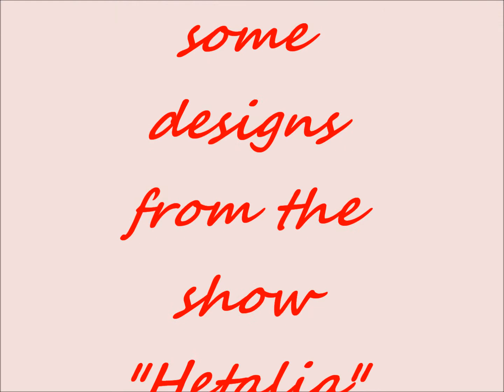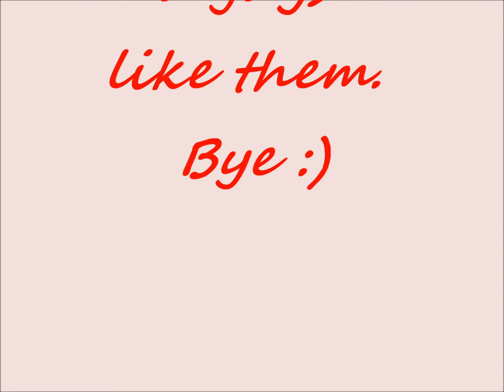Hetalia zwinkys video7 (requested)